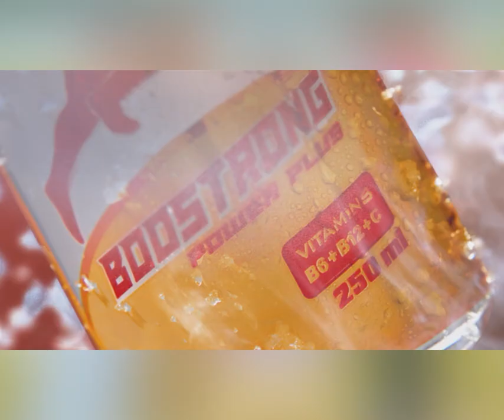អាជ្ញាធរខេត្តកោះកុង កំពុងជំរុញ អភិវឌ្ឍន៍ និងអភិរក្សអណ្ដើកហ្លួង ឱ្យក្លាយទៅជាតំបន់អេកូទេសចរណ៍